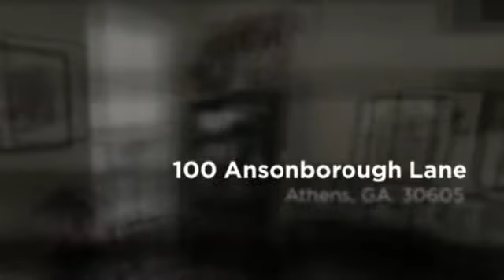100 Ansonborough Lane, Athens, GA. 30605 {Brittany Purcell}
Absolutely gorgeous 2 bedroom, 2 bath condo in great gated community! Hardwood floors and plantation shutters throughout. Living room with fireplace, spacious kitchen features granite counter tops and stainless appliances. Quiet and friendly neighbors. Designated parking.